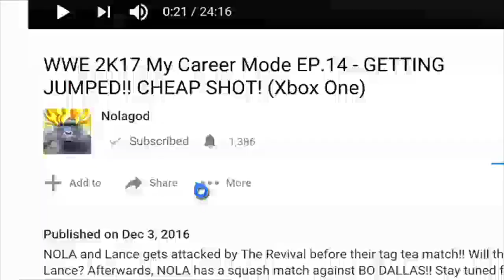CJ GOT A GIRLFRIEND?!? KARATE!! - EP.34 - GTA SAN ANDREAS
CJ attempts to get a girlfriend but he possibly may deal with this thing called REJECTION!!! CJ and Cesar pick up some cars for their garage and troll the cops while doing it!!